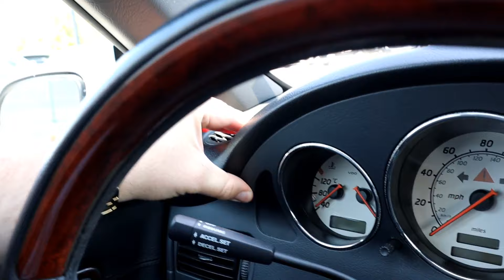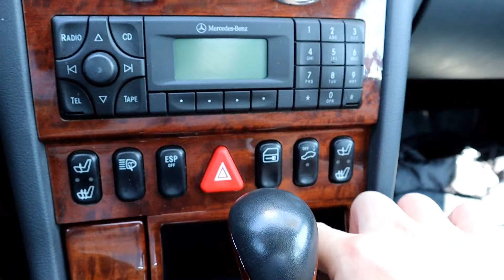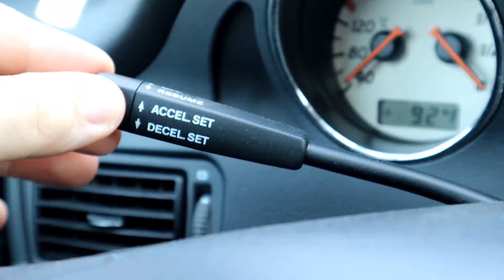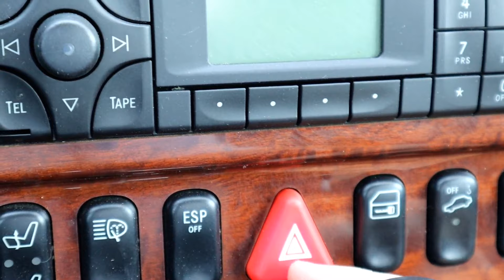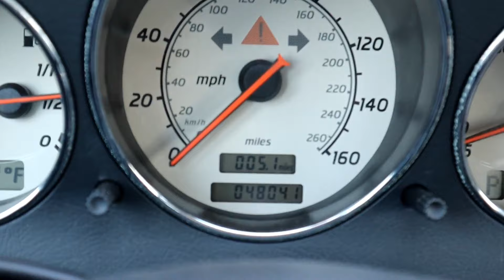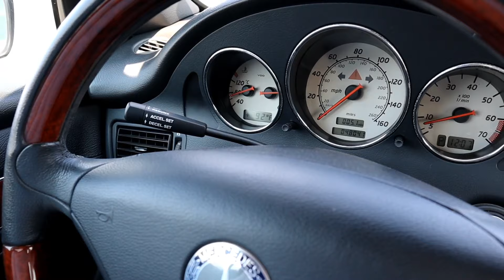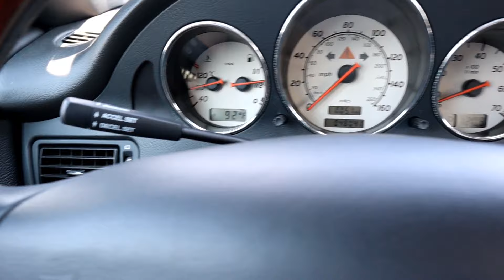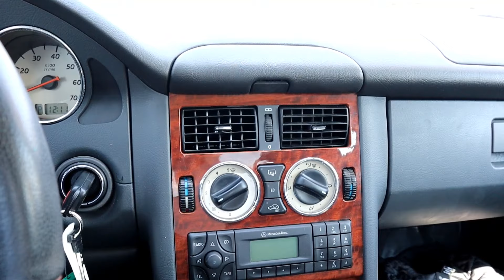2001 Mercedes-Benz SLK 320 interior quality check